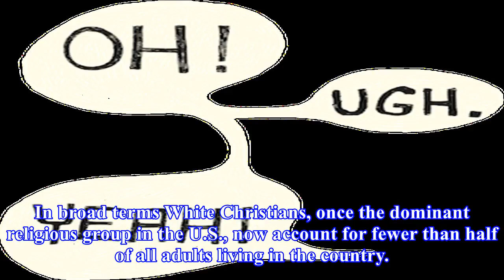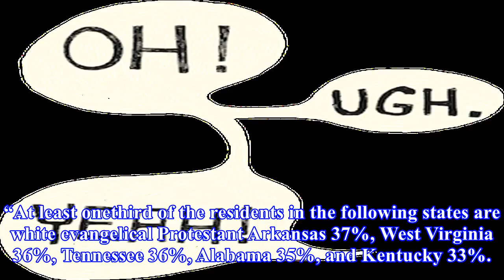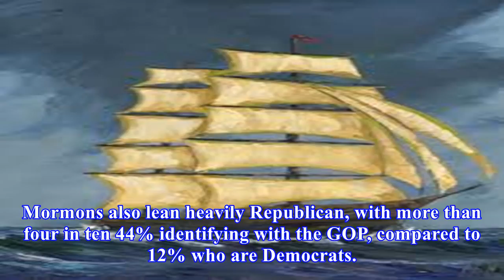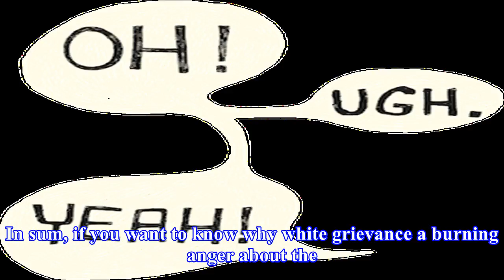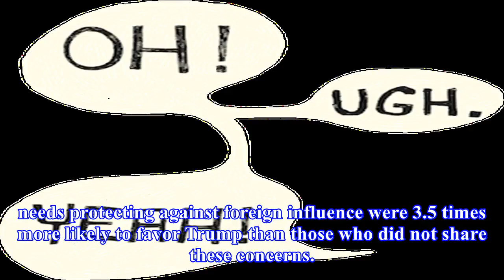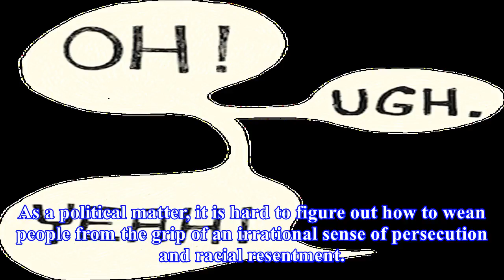The demographic change fueling the angst of trump’s base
Members of the clergy and vicepresidential nominee Mike Pence pray over Republican presidential nominee Donald Trump at the New Spirit Revival Center ...